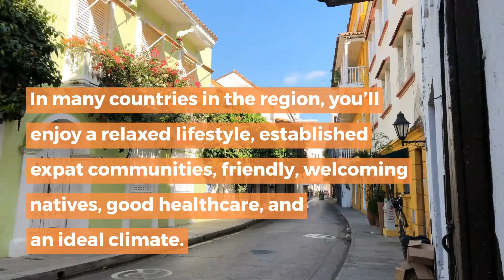Best Towns and Cities to Retire in South America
Here are the best towns and cities to retire in South America.

South America fits the bill for many expats when it comes to looking for the perfect retirement haven. In many countries in the region, you’ll enjoy a relaxed lifestyle, established expat communities, friendly, welcoming natives, good healthcare, and an ideal climate.